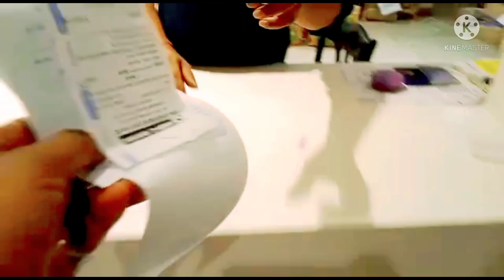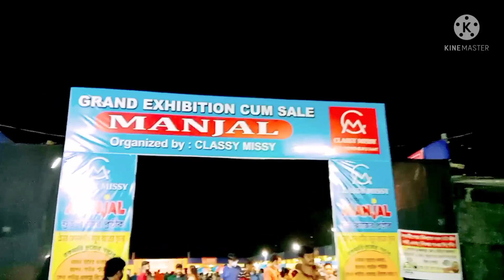itna pyaara video hai ye,life me Sunday hona bahot jaruri hai#RashmiRatnamVlog#